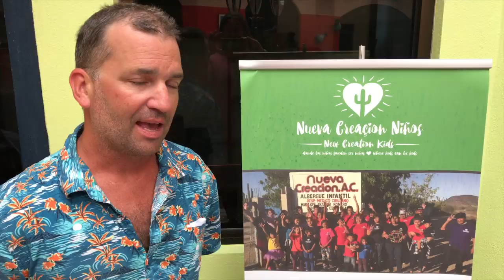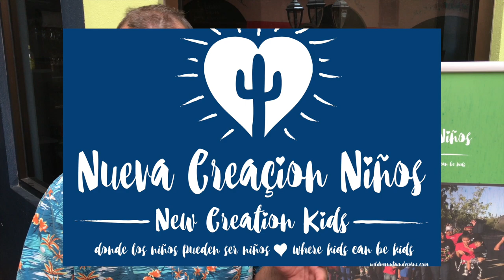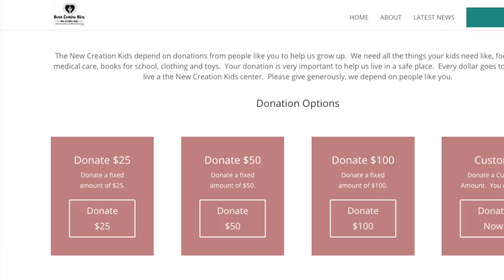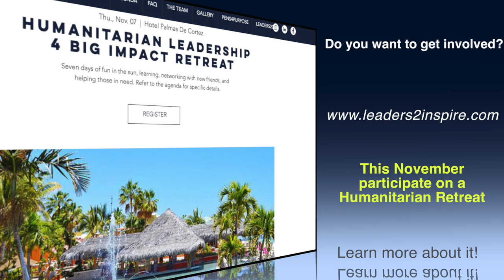Cupcakes, good cause, kids and fun ► | What those things have in common??? Mexico EP12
Hi guys! Liveandgive4x4 is this time enjoying an Orphanage / Albergue in Baja California, Mexico. See in this episode Isabela doing some cupcake decoration with those lovely kids and how Fabian had so much fun playing with them. We did a tour of the place, showing how those kids live, how is their day by day and how you can also help to their well being. We interviewed one of the organizers Adam Greenberg and he explained to us how is the work that he and volunteers are doing and how other people can help this cause too...

to know more!

Thank you Patron $20 pledge

❤️ Dennis Ham
❤️ Ira Lifland